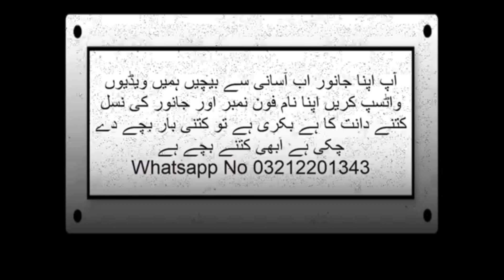How To Buy And Sale Your Goat Through Whatsapp Bakra Mandi No 80 Livestock Market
WhatsApp Bakra Mandi ke to aasani se apne janvaron ko sale Karen video banaye recording Karen aur send kar de 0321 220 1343 per